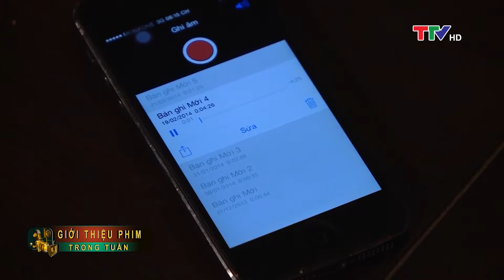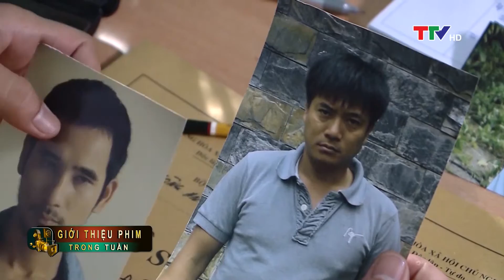Giới thiệu phim trong tuần từ 8/7 đến 14/7/2019